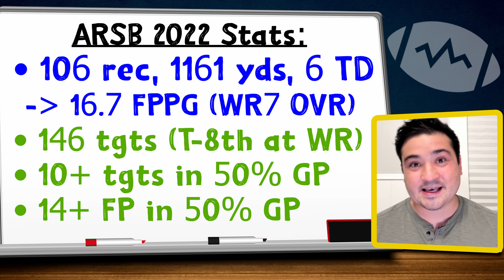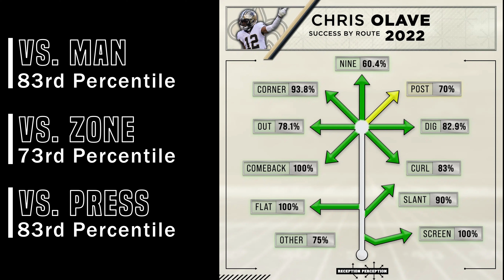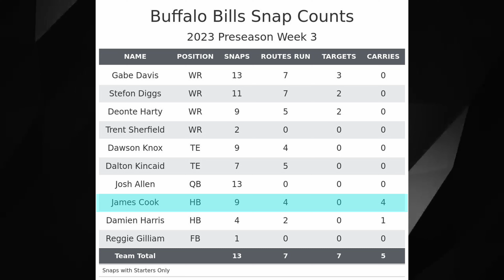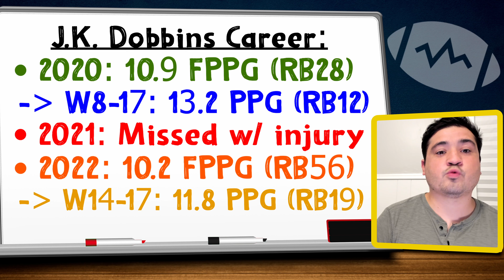10 PERFECT Picks For The First 10 Rounds | Fantasy Football Drafts 2023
Marco gives 10 must draft players for fantasy football 2023, one in reach round of your fantasy drafts 2023! Talking fantasy football draft strategy for the 2023 fantasy season!

Chapters:
00:00 - Introduction
00:06 - 1st Round - Travis Kelce
01:25 - 2nd Round - Amon-Ra. St Brown
02:39 - 3rd Round - Chris Olave
03:41 - 4th Round - Jahmyr Gibbs
04:46 - 5th Round - Justin Fields
06:06 - 6th Round - James Cook
07:39 - 7th Round - George Pickens
08:32 - 8th Round - J.K. Dobbins
10:10 - 9th Round - Jaxon Smith-Njigba
12:06 - 10th Round - Jordan Addison
13:18 - Late Round Targets!